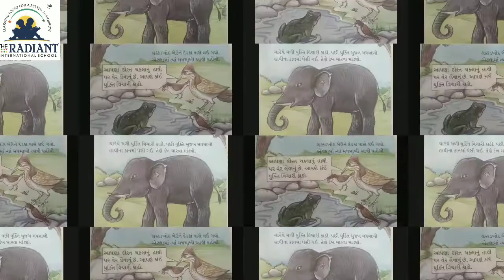GUJ MED STORY SUB STORY5